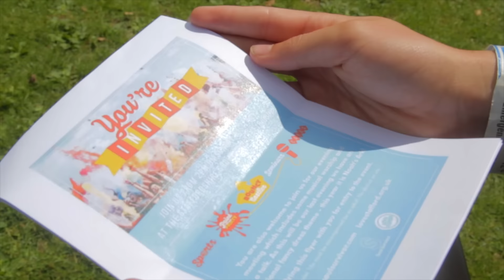Community outreach - day 3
Teaming up with local churches and organisations in Stafford.